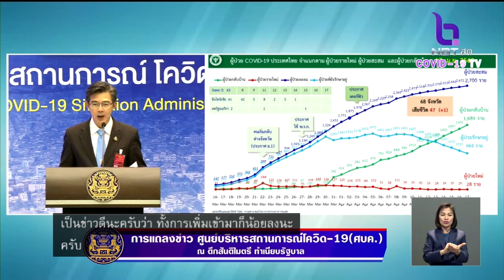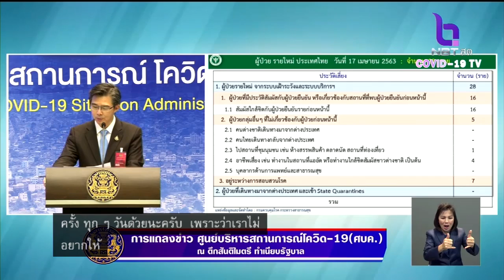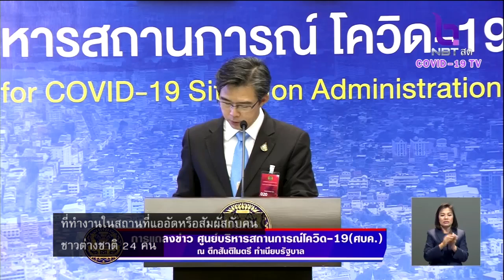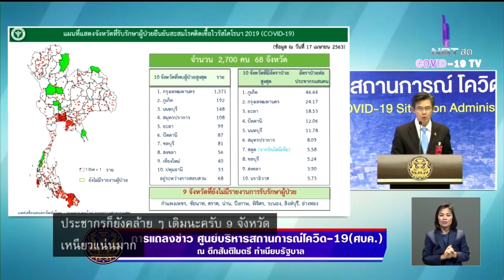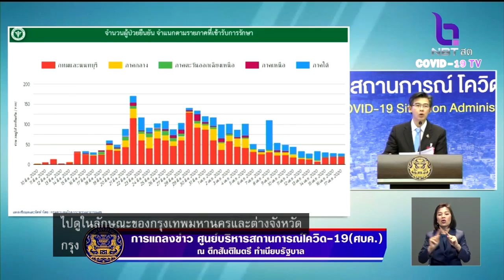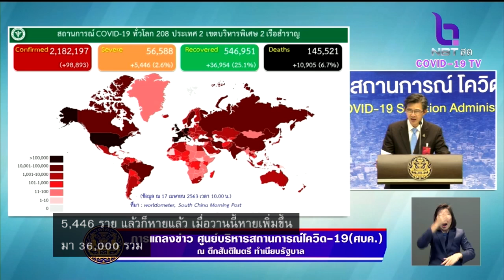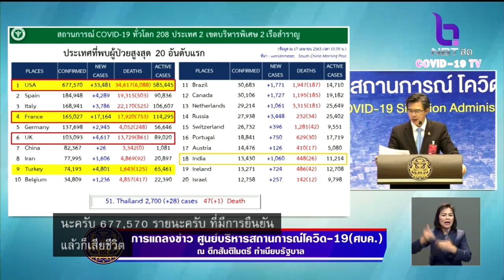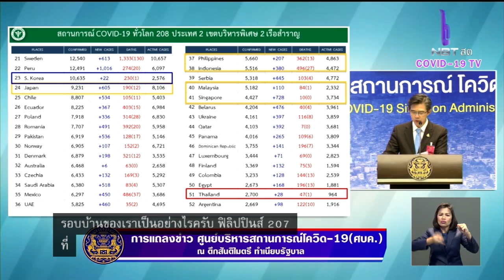ยอดติดเชื้อ "โควิด-19" ต่ำสุดอีกครั้ง พบใหม่ 28 ราย รักษาตัวอยู่ รพ. ไม่ถึงหลักพันเป็นครั้งแรก